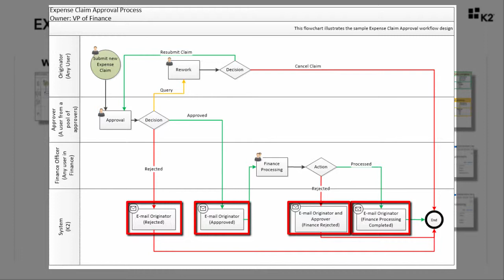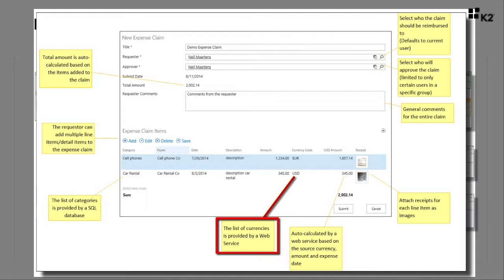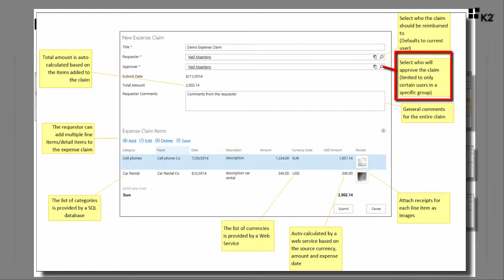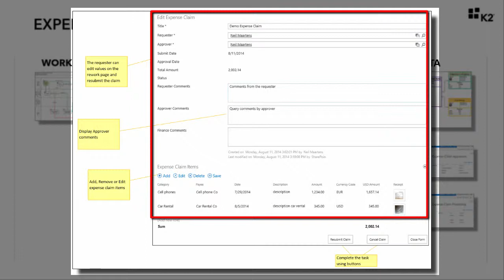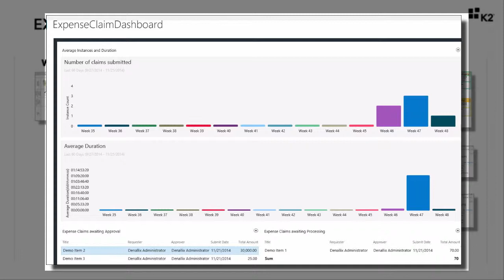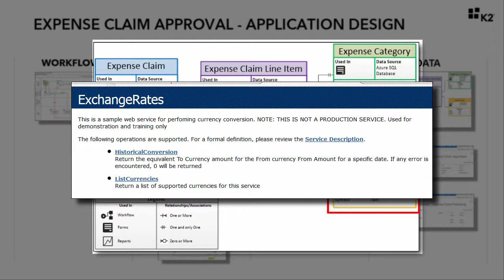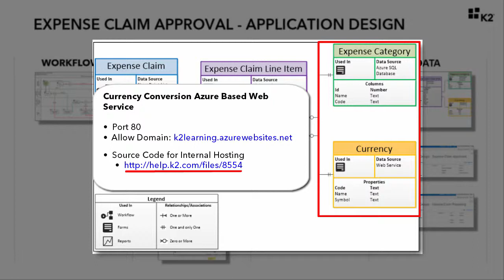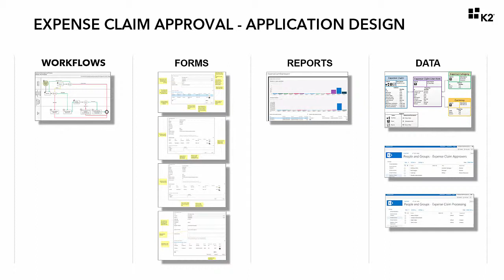K2 for SharePoint Tutorials: Expense Claim Approval - Application Design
This is an overview of the Application Design of the Expense Claim Approval application, part of the K2 for SharePoint tutorial series.